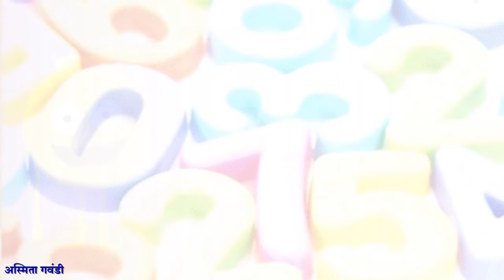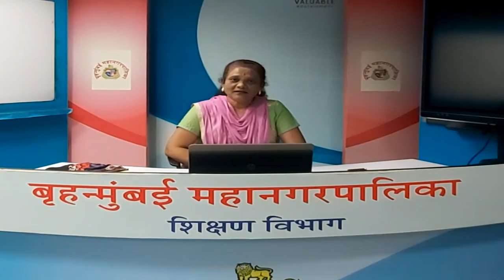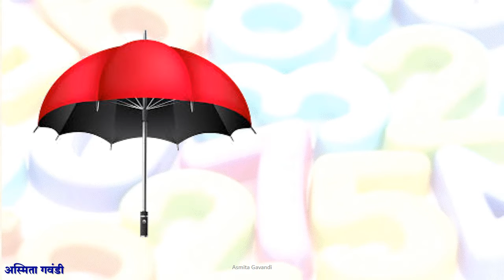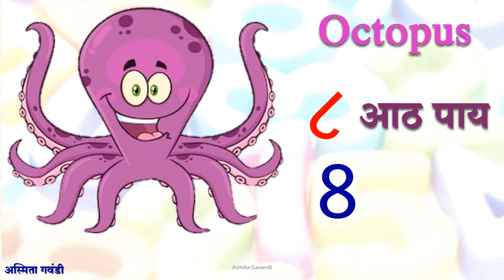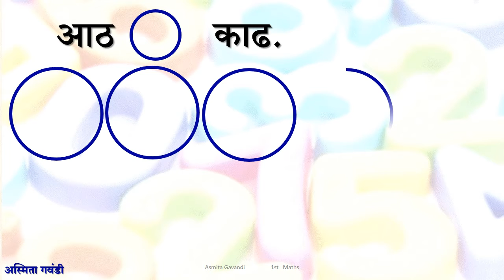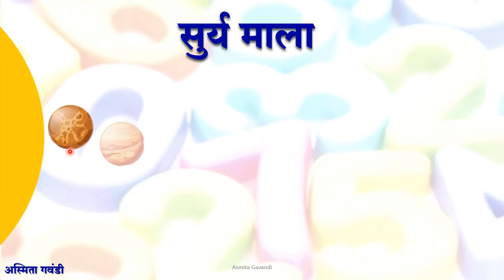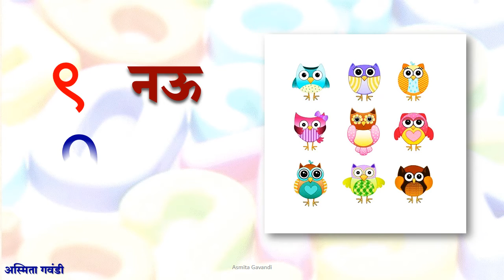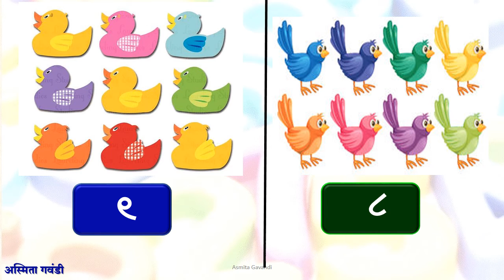BMC.edu.Mar.Std_1Sub_गणित _ 8 व 9 ची ओळख व लेखन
इयत्ता :- पहिली
विषय:- गणित
अध्ययन घटक :- ८ व ९ ची ओळख व लेखन
नोडल ऑफिसर :- श्री. राजेश बुजड